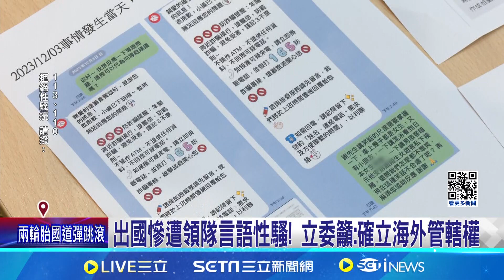國外出團被言語性騷! 團員控領隊愛評論女性胸部│94看新聞